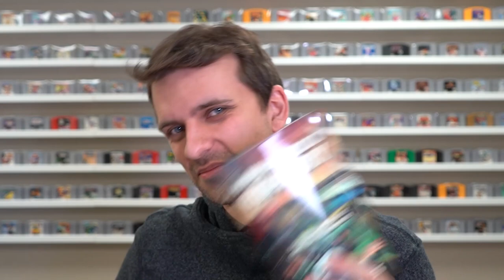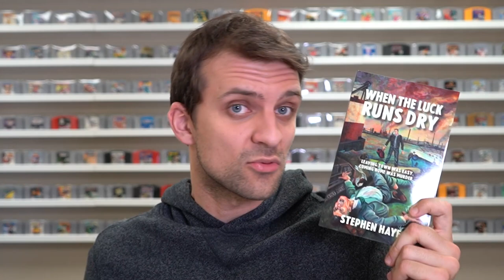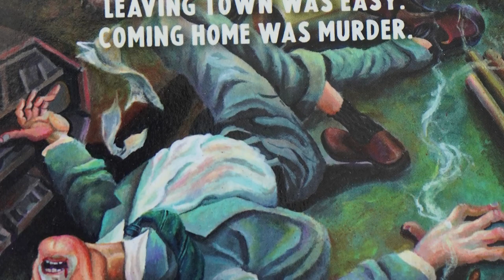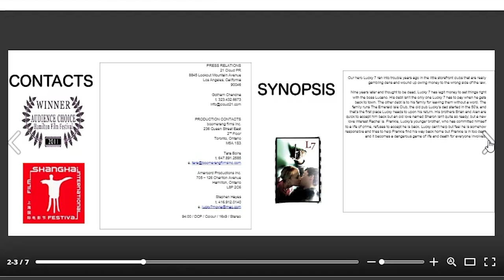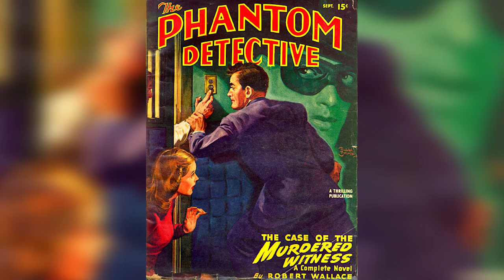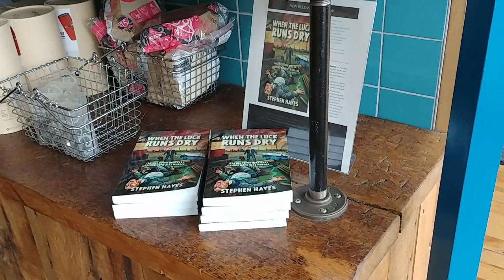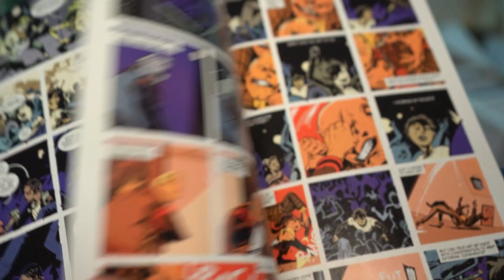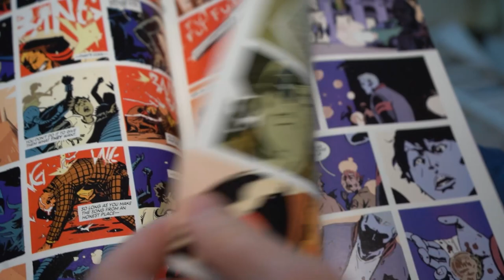Hammer D20 - Books, Movies, and Comics (Season 3 Episode 6)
In this episode, I spoke to local Hamilton filmmaker Stephen Hayes, director of Lucky 7, a film he directed in 2011, and has since turned into a novel, When the Luck Runs Dry. I spoke to him about what inspired him, and why he created the movie and book!

I also spoke to one of my close friends, Kevin Campanella, about Comic Book Movies! Kevin's a big fan of comics, particularly the Suicide Squad series... so when they made it to the big screen, he was excited to watch it!... and then doubly excited when they decided to remake it into a better film later. I spoke to him about that, and what other superhero films we've enjoyed (and not enjoyed).